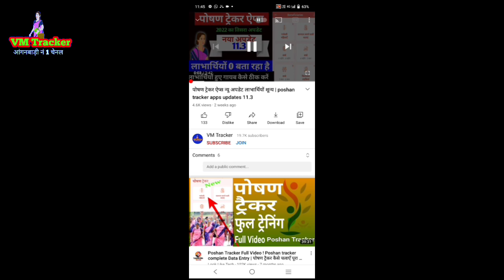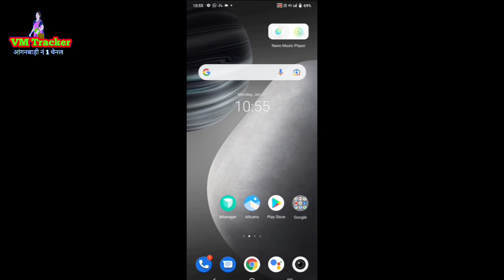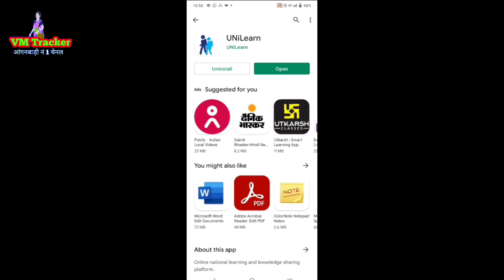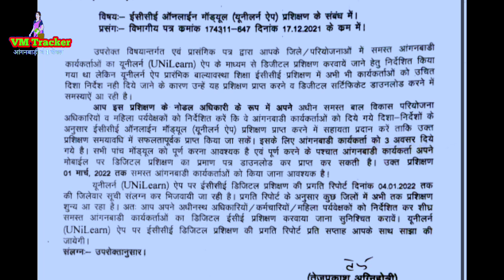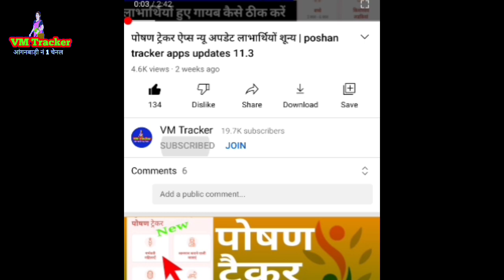Anganwadi UNILearn application | UNILearn apps download kaise kare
Anganwadi sevika new app UNILearn application Esme Kya Karna Hoga. es video me balayage. Anganwadi UNILearn apps kaise dawanlod Karna hai. UNILearn apps kaise work kare . Jase ki Anganwadi sevika work kare me Liye poshan tracker app he. or Anganwadi sevika smart mobile me UNILearn apps install Karna Hoga.